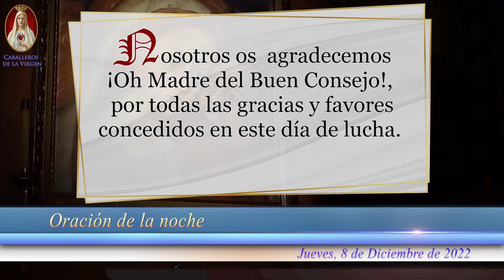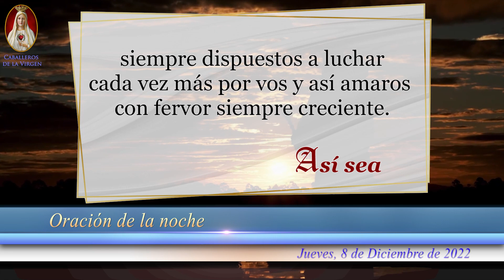🙏Oración de la Noche de hoy Jueves 8 de Diciembre de 2022, para Católicos Unidos en Oración